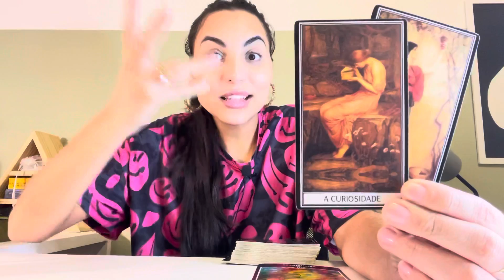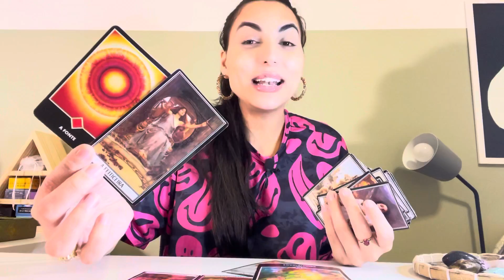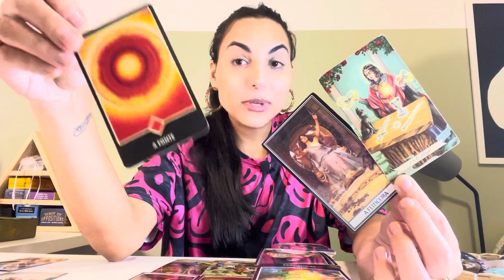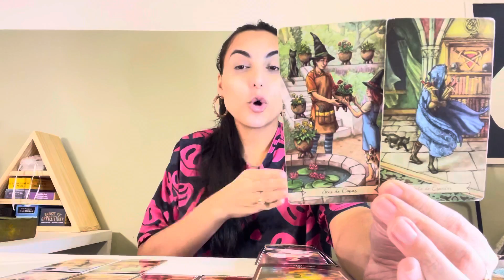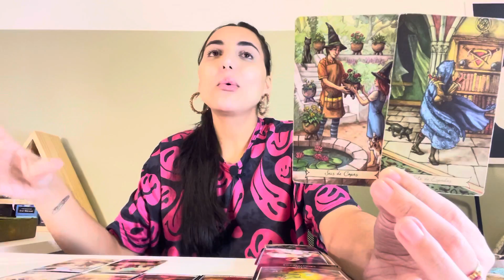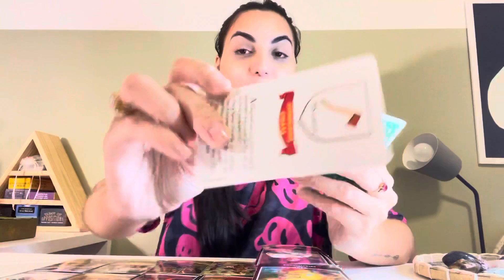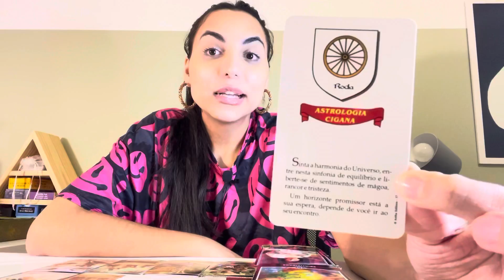♎️LIBRA ☀️ Isso Vai Deslanchar! Acontecerá Muito Rápido!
Isabelly/Wourhan
Irradiar-se ☀️